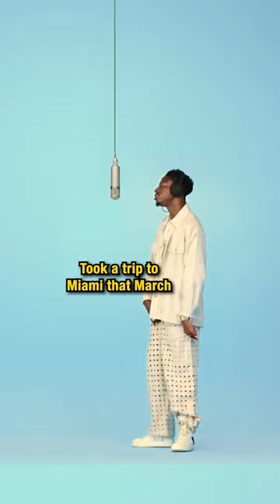🇺🇸 Joey Bada$$ - Head High (2022)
Joey Bada$$ - Head High | A COLORS SHOW